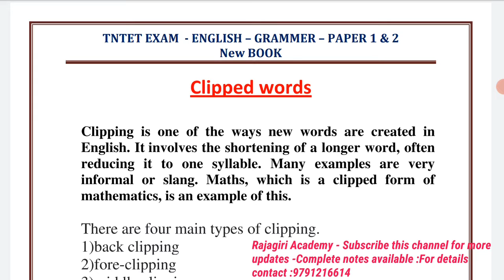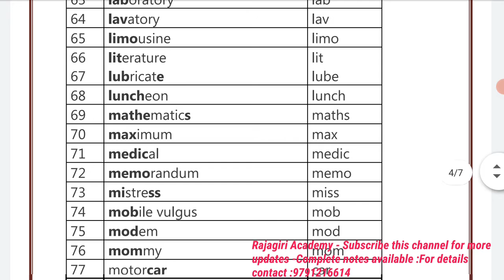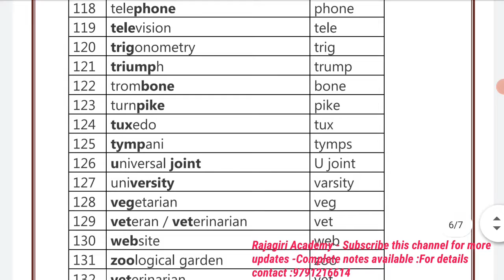Tntet exam 2021/Paper 1 & 2/English /Clipped words /Important 1 mark's /Study material/Online class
We will provide all important details and pdf related to exam syllabus. We guide  you  to get success  in your  exam and career. Join now in this group.

உங்கள் வெற்றிக்கு...
எங்கள் பங்கு. 📚🎯🏅👍